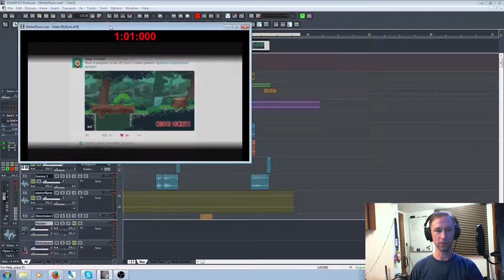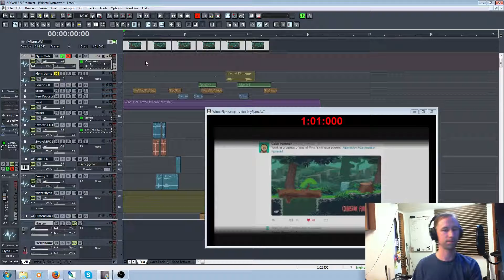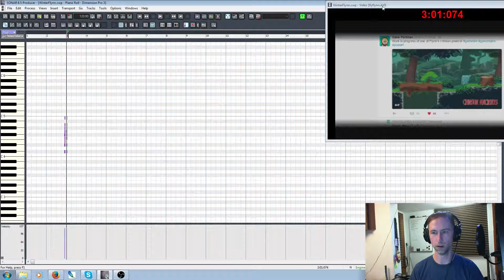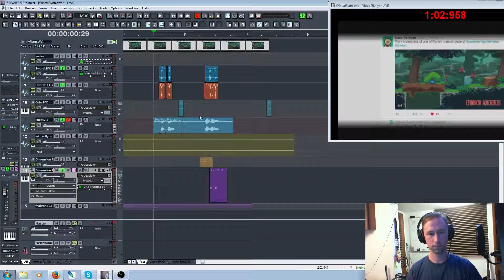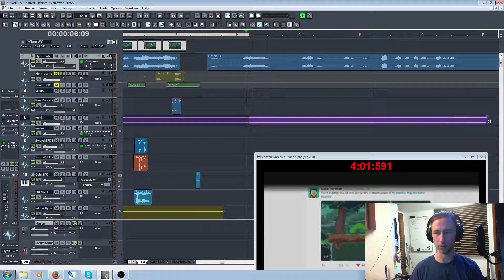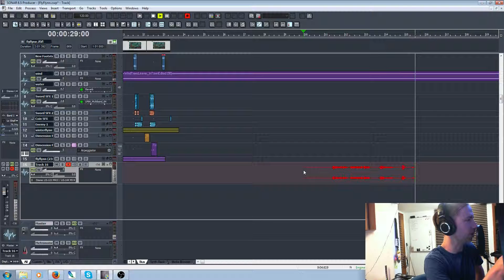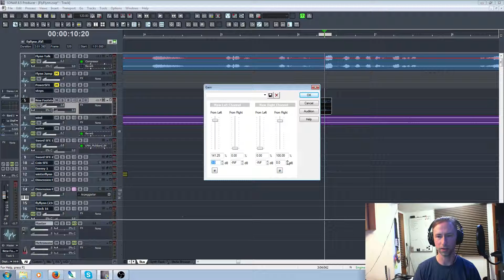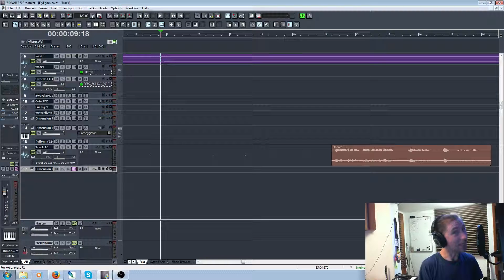Making of FlyFlynn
Decided to record video of me working on the last audio bit in case anyone wanted to see.  Not incredibly exciting?  [shrug]

And again, this is not audio for this game.  I'm just playing around.  The game is Crimson Legends by Studio Thunderhorse.